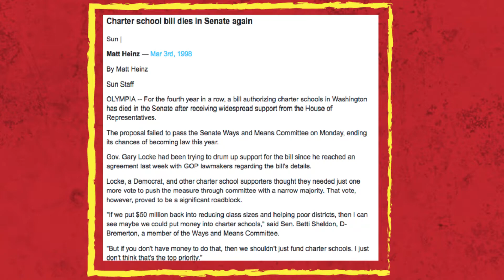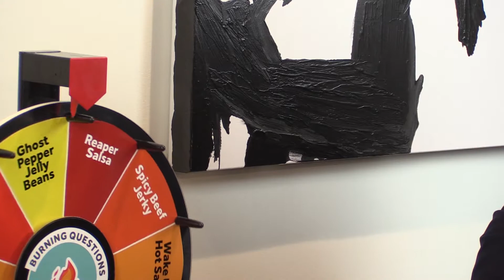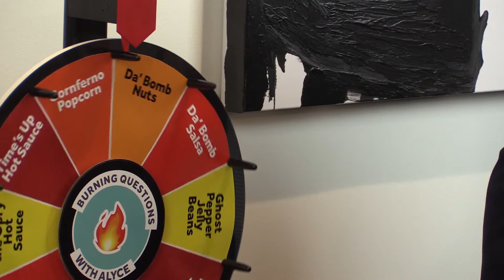Burning Questions: Episode 3 - Matt Heinz, President Heinz Marketing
I get real with Matt Hienz, President of Heinz Marketing, in an interview where he answers 10 questions while eating very spicy food.